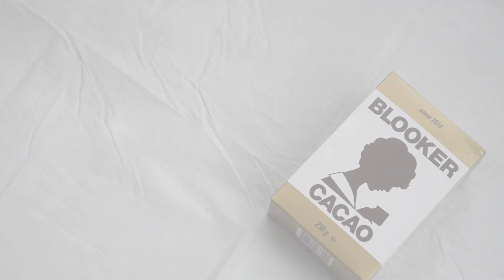DIY Lush Cupcake Masker | De Beautykoffer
Op mijn blog vind je elke dag een artikel met onderwerpen als beauty, health, food en lifestyle. Zo nu en dan maak ik een video met onderwerpen als unboxing, how to's en shoplogs. Mocht je leuke ideen hebben, laat ze dan vooral achter bij de comments!

X
Daphne
De Beautykoffer